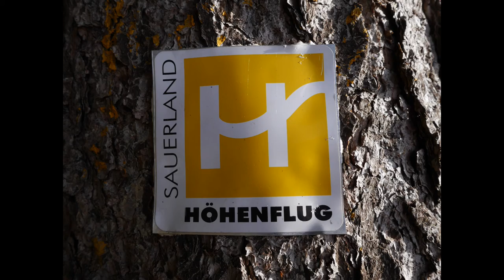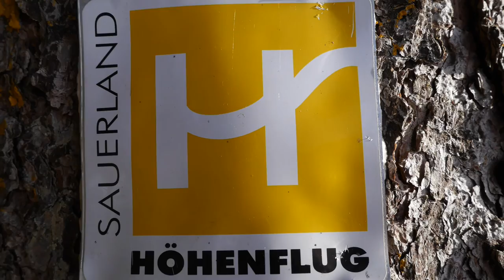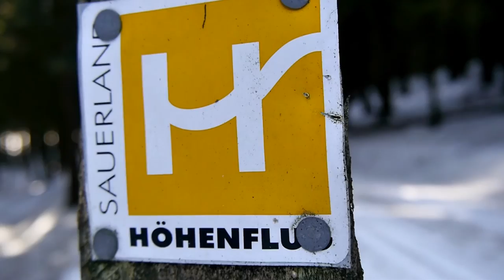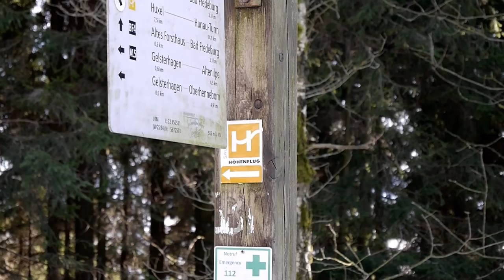Im Winter auf dem Sauerlandhöhenflug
Bei schönstem Winterwetter ging es auf eine kleine Runde bei Altenilpe und auf einen kleinen Teil des Sauerlandhöhenfluges

Meine Hauptkamera
Mein Stativ
Meine Schnittsoftware
Rode Videomicro
Schuhe Lowa
Schuhe Haix